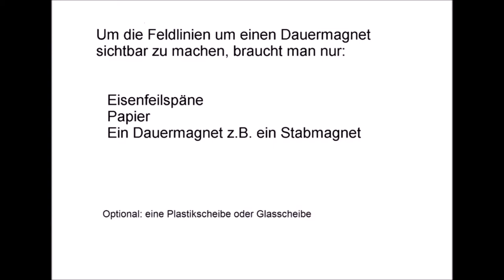Magnetfelder - Feldlinien um einen Dauermagnet sichtbar machen - Technische Kenntnisse Amateurfunk